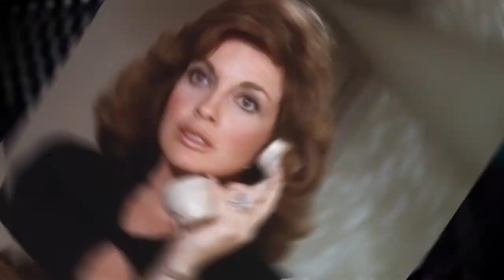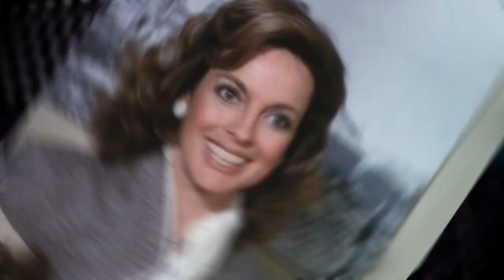Paternity Suit | S03E17 | Cool Channel Dallas Guide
Dallas Episode Guide (Paternity Suit): J.R. finally pulls the rug out from under Cliff Barnes, only to have Cliff go to the press about who John Ross's real father is. Sue Ellen gets caught in the middle, jeopardizing her relationship with Dusty Farlow.

Paternity Suit | S03E17 | Cool Channel Dallas Guide (Original Airdate: January 11, 1980)

Cool Channel reviews Paternity Suit from Dallas, Season 3, Episode 17. Directed by Harry Harris. Written by Lorraine Despres. Starring Barbara Bel Geddes as Miss Ellie, Jim Davis as Jock Ewing, Patrick Duffy as Bobby Ewing, Victoria Principal as Pamela Ewing, Larry Hagman as J.R. Ewing, Charlene Tilton as Lucy Ewing, Linda Gray as Sue Ellen Ewing, and Steve Kanaly as Ray Krebbs.

CHAPTERS:
0:00 - Intro
1:00 - You Have All Failed Me!
2:00 - If Only My Family was as Moral as Me
3:00 - You Saw What You Saw
4:00 - Cliff Barnes: Sommelier
5:00 - Digger Becomes the Brains of the Operation
6:00 - Is there anyone we CAN kill? I'm just in a mood.
7:00 - Control Your Wife, J.R..
8:00 - Cliff ups the ante
9:00 - The results are... it's a baby.
10:00 - A Ewing Party Deep Dive
11:00 - Lucy's Intriguing Young Men
12:00 - Dusty the Mensch
13:00 - Back off, Old Man
14:00 - My Boy Was Just Like Me
15:00 - Don't Whistle in the Elevator